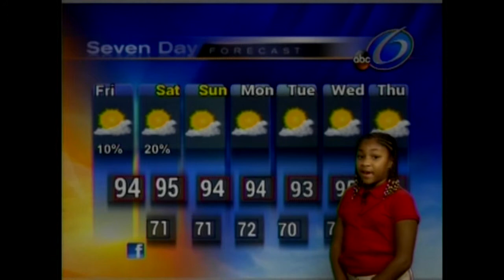Kidcaster Friday August 23rd